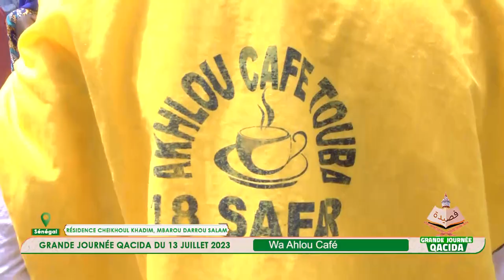Wa Ahlou Café Grande Journée Qacida TOUBA du 13 Juillet 2023